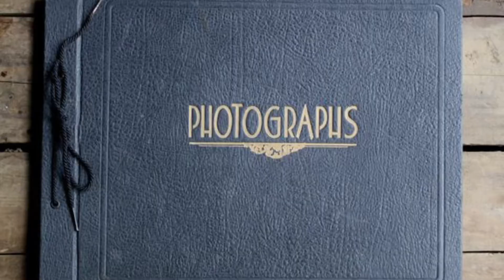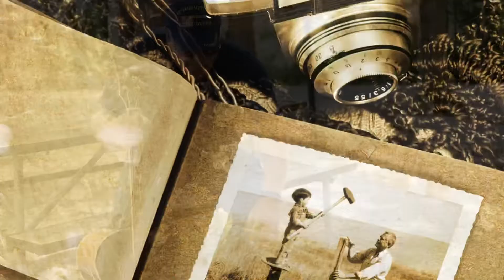The Family Album - by Jim Pate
Lyrics by Jim Pate and performed by Bruce Maass